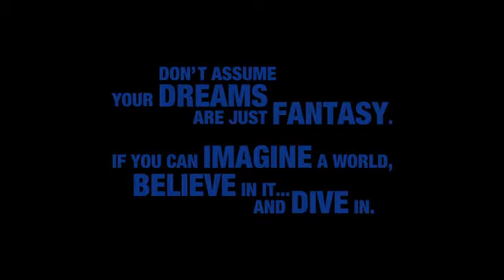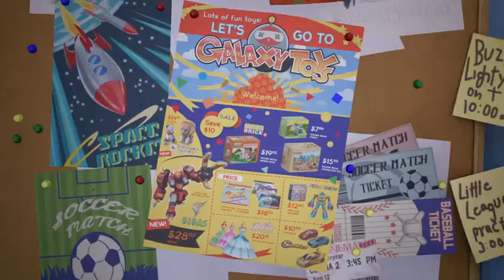kingdom hearts funny videos 12345 toy story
Toy story game.